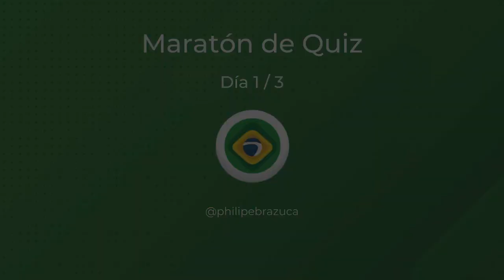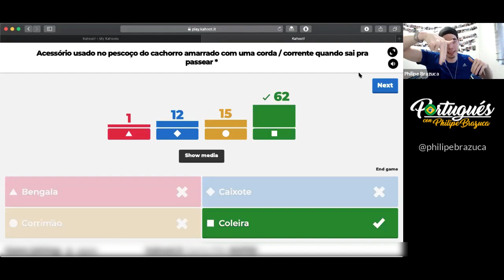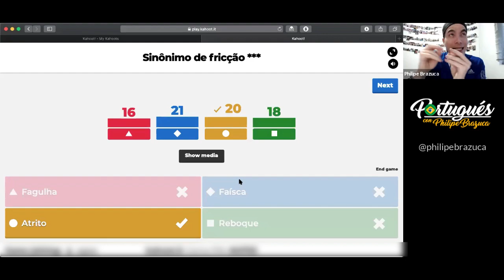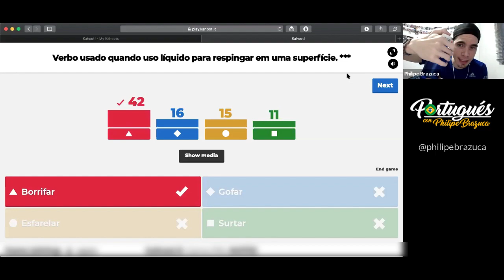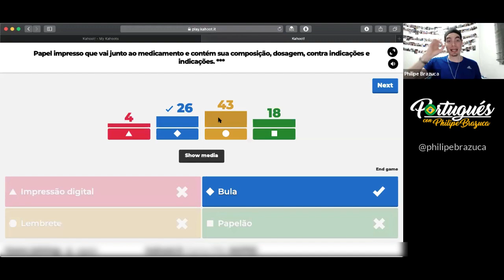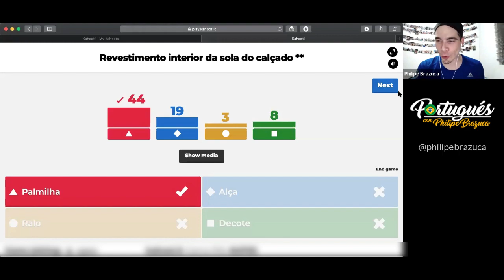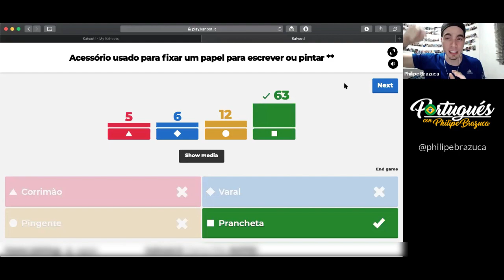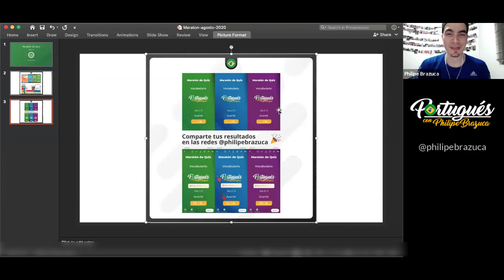🔴 [Día 1/3] Maratón de Quiz con Philipe Brazuca - Vocabulario en Portugués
Maratón de Quiz con Philipe Brazuca - [Día 1/3] - Vocabulario en Portugués - ¿Serás capaz de acertar todas las respuestas? Invita a tus amigos y participa en los comentarios! 😀 🇧🇷

Fechas del Maratón de Quiz en Youtube - Horario de Colombia 🇨🇴
* Activa el recordatorio de cada día en los links.